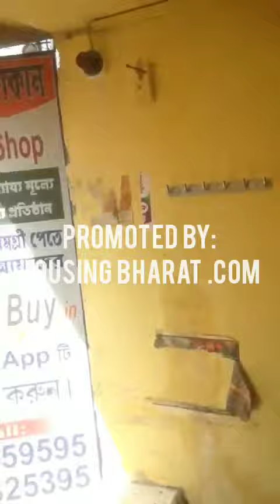COMMERCIAL SHOP FOR SALE adjacent to EM Bypass Crossing, GARIA, KOLKATA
NO BROKERAGE!!
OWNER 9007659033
Mr. Debashis Brahmachary

This is a compact 800 sq.ft Commercial Shop available for buying at Nutan Pally,Fartabad,Near E.M. By-Pass,Garia,Kolkata. This shop is very large  and spacious for very affordable price in a very good locality

We recommend that you should drop a message on whatsapp
Property Specifications

This unfurnished well maintained & painted shop is immediately available at an advantageous ground floor,and is ready to move and features freehold ownership.This house faces North-West direction,is a corner-facing property overlooking main road measuring 20 feet.Total covered area approx  800 sqft.  The age of the construction is less than 7 years and is in good condition. It also houses a western bathroom.

Facilities

Water and electricity is available for 24 hours and there is a provision for Car/Bike Parking in front of the shop. There is no power cut in the area. More than 20 feet wide West Facing Road in front of the shop.Kamalaksha Mancha is nearby the shop.

Locality

The area in all respect is very safe for the shop owner. This property boasts of proximity with all essential daily commodities within door step.Grocery shop,Sweet shops are approximately 10 metre away from this shop. Big Bazar the shopping mall, Metro Cash & Carry, various Restaurants etc. are very nearer to this shop,so a lot of people come in this locality and buisness is often booming.It is near to Interpanja Rickshaw stand(1 mins by foot)and EM Bypass(2 mins by foot).Surrounding area is peaceful and full of nature.Surrounding people are very nice and respectable.

Indus Valley World School, DPS, Calcutta International School, Eurokids Survey Park, Young Horizons School and some other reputed schools are just within 1Km to 3 Km away.

Ruby Hospital, Peerless Hospital, Sunetra Family Eye Care Centre, Peerless, Medica Superspecialty Hospital and various other Modern Hospitals are within 2km.

“Kobi Subhas & Sohid Khudiram Metro Station is within 5 minutes by any transport”.

Walking distance and  Garia Railway Station is only 10 mins  away from walking distance

IndusInd Bank ATM, Indian Bank ATM, Bank of Baroda ATM, Axis Bank ATM, ICICI Bank ATM, UCO Bank ATM, State Bank Of India ATM and Indian Overseas Bank ATM lie within 1km radius of this property. Local transport like Bus, Auto and Taxi  and Rickshaw are easily accessible within door step.

SELLING PRICE-24 Lakhs(₹3500 per sq.ft)